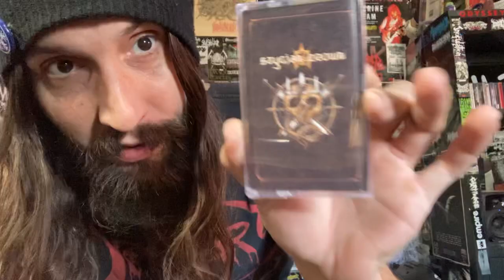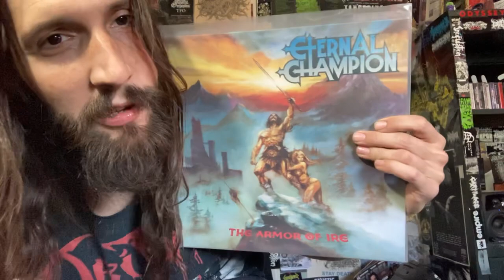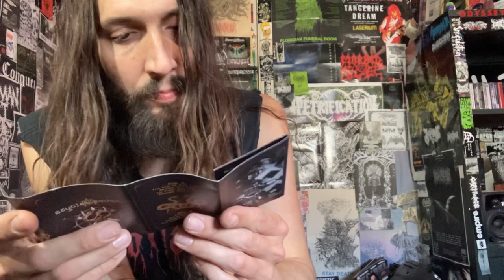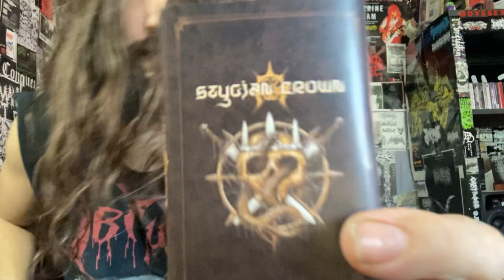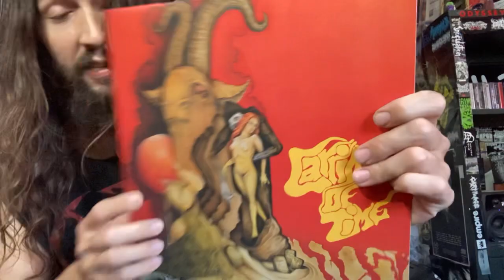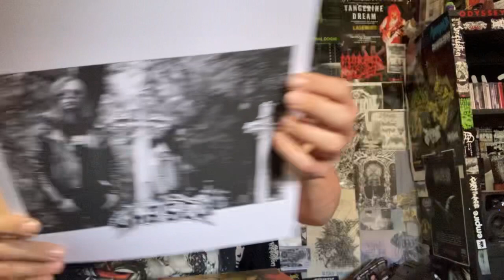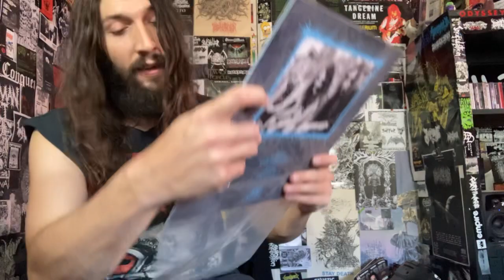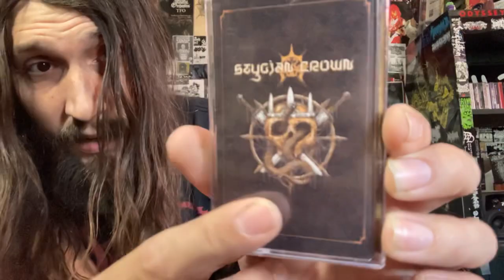Vital Vinyl Vlog: Stygian Crown-S/T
WOW...
SERIOUSLY THIS IS AWESOME! PRETTY MUCH IMAGINE, “CANDLEMASS” WITH THE VOCALIST OF “THE DEVILS BLOOD” (R. I. P) PLAYING DOOM RIDDEN HEAVY METAL!
JUST LISTEN!!! WITH SWORDS HELD HIGH!!
I LOVE THE VOCALS ON, “STYGIAN CROWN-S/T” AND THE RIFFS ARE EQUALLY IMPRESSIVE...ILL SHUT UP! ENJOY!
“OId School Doom Metal in the same epic vein as Candlemass & Solitude Aeturnus. Based out of Los Angeles, California. Featuring members of Morgion, Crimson Relic, and Gravehill.”